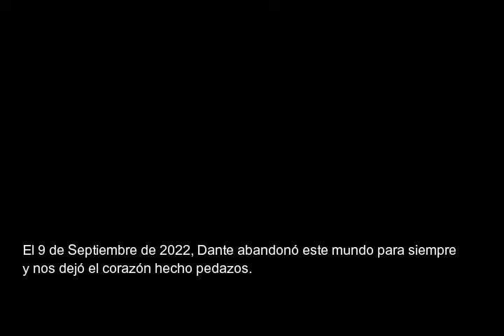Gracias por darnos 7 meses de amor incondicional, Dante !